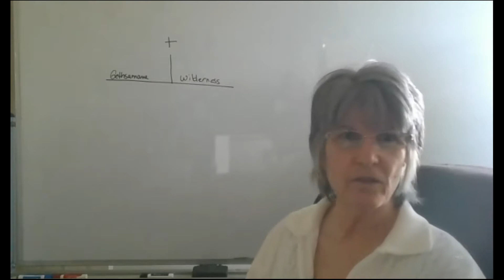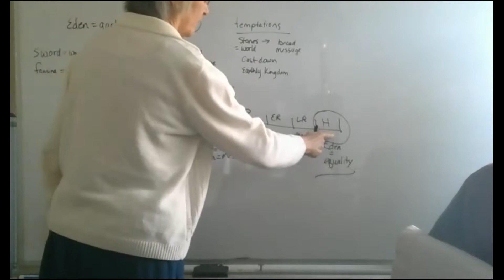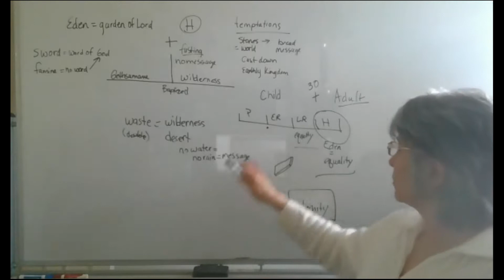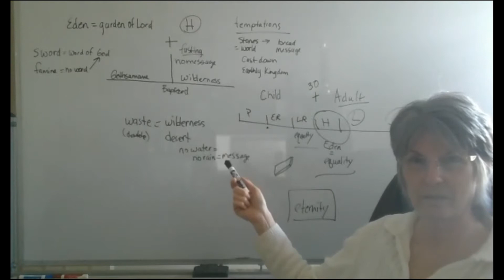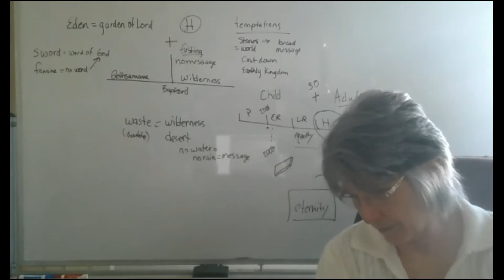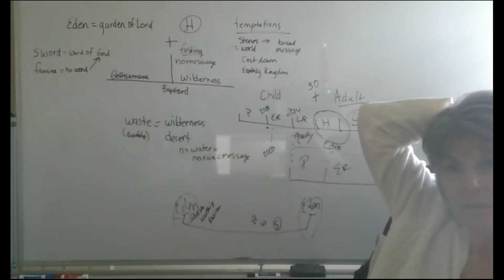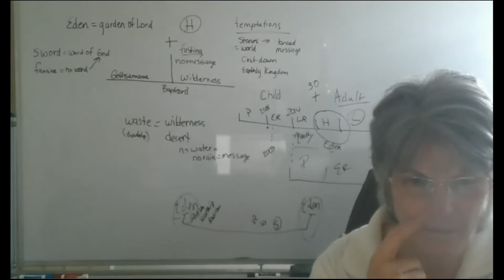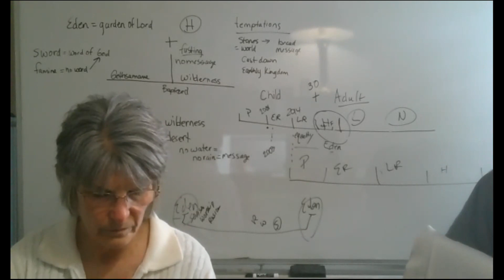Isaiah 51 3 Dec 18, 2021